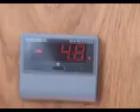Electric Sailing: "Just Like a Rocketship"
Electric Motor Sailing is the ultimate sailing experience on an electric sailboat